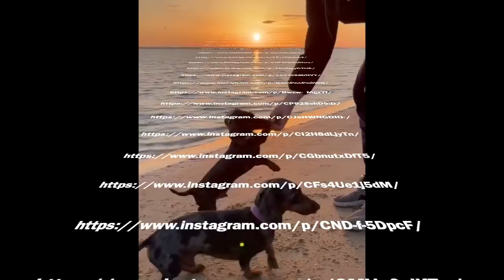Miniature sausage dogs instagram Funny videos compilation